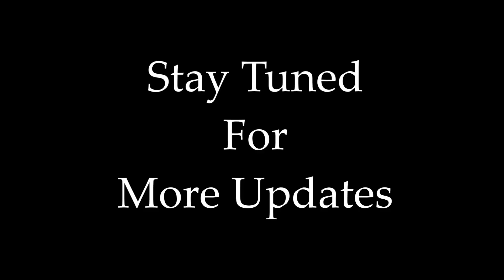GTA San Andreas Theme Song (Akai Mpk Mini Cover By Raj Bharath )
GTA San Andreas THEME SONG IN AKAI MPK MINI COVER BY RAJ BHARATH